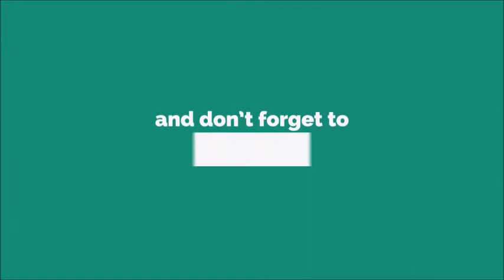Hello Romantic Voice Ringtone [With Free Download Link]